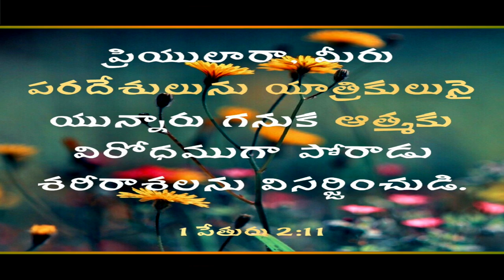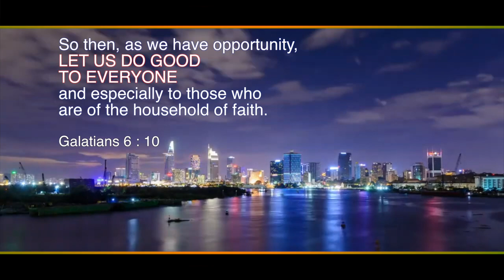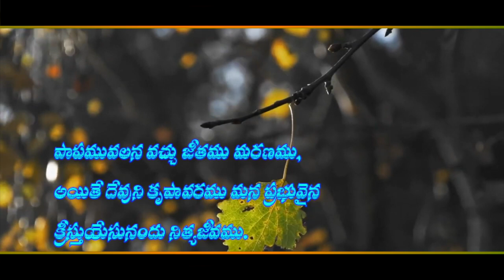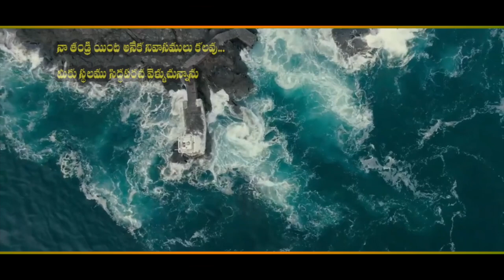పరదేశులం ప్రయాణికులం - కె. ఆశీర్వాదం (రచన, రాగం, గానం)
పరదేశులం - ప్రయాణికులం
ఇహమందు అందరము యాత్రికులం - యాత్రికులం IIపరదేశులంII

చరణం 1)
మనిషికి మరణం  ఉన్నది  గానీ - మంచికి మరణము  లేదు ఎన్నడు II2II
బ్రతికిన కొద్ధి రోజులైనను - మంచిగ  మంచిగ  బ్రతుకుము  రా  ఆ…… ఆ…..
 మంచిని పంచుము రా   IIపరదేశులంII

చరణం 2)
ఎవరి కొరకు ఇల బ్రతుకుచుంటిమి- దేనికొరకు ఇల తిరుగుచుంటిమి
ఎవరూ రారు మనతో కూడా – బ్రతుకే భ్రమ కదరా- బ్రతుకే భ్రమ కదరా  IIపరదేశులంII

చరణం 3)
వస్తూ మనము ఏమి తెచ్చితిమి? – పోతూ పట్టుకుపోయేదేమి?
రెండే రెండు మనతో వచ్చును - వాటిని వాటిని నమ్ముమురా – నీతిని కనుగొనరా
IIపరదేశులంII

చరణం 4)
నా తండ్రి ఇంట నివాసములెన్నో – పలికిన యేసు మాటలు వినరా
మాట తప్పని మడమే తిప్పని – యేసుని నమ్ముమురా – యేసే మనకు మార్గమురా
 IIపరదేశులంII